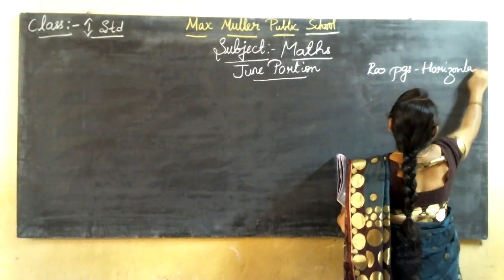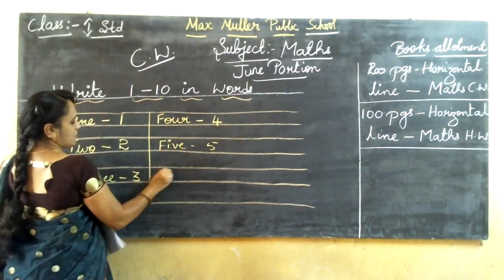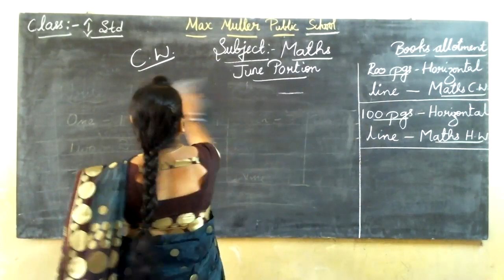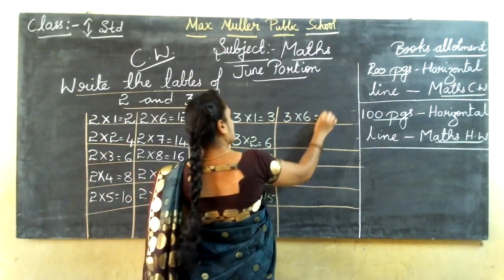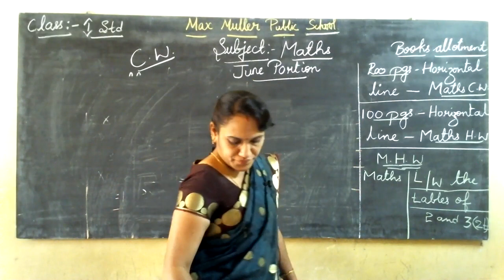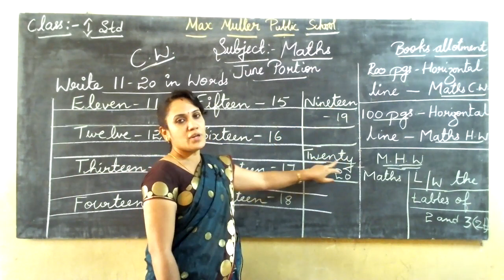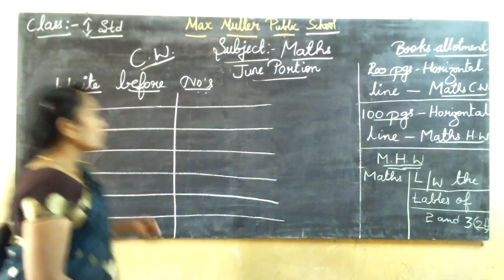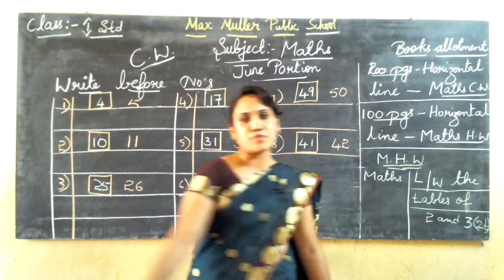1st- 12.07.2021- Maths